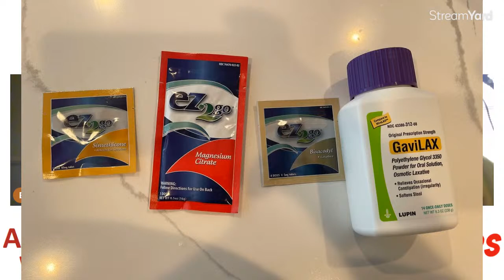The Sunday Roast - With Magic Mike & Eoin/Owen/Iain/Ian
Episode 12

With Mike @TheGoonersPod & Eoin @EoinYoungAFC

Goalkeepers : Bernd Leno, Aaron Ramsdale, Arthur Okonkwo

Defenders : Ben White, Kieran Tierney, Nuno Tavares, Gabriel, Takehiro Tomiyasu, Rob Holding, Cedric Soares

Midfielders : Bukayo Saka, Thomas Partey, Martin Odegaard, Nicolas Pepe, Mohamed Elneny, Emile Smith Rowe, Granit Xhaka, Albert Sambi Lokonga, Charlie Patino

Forwards : Alexandre Lacazette, Eddie Nketiah, Gabriel Martinelli

Left The Club - Joe Willock, Tolaji Bola, Kieran Petrie, Daniel Oyegoke, Ben Sheaf, Jason Sraha, Joseph Olowu, Levi Laing, David Luiz, Aaron Benn, Luke Plange, Trae Coyle, Zech Medley, Mark McGuinness, Willian, Sead Kolasinac, Calum Chambers, Pierre-Emerick Aubameyang